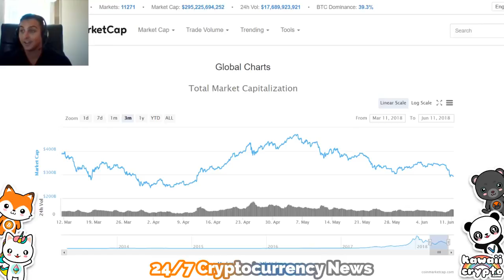Be careful of Cryptocurrency and Bitcoin Hype! Bloomberg. Stripe Co Founders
Stripe Co  Founders Be careful of Cryptocurrency   Bitcoin Hype!   Bloomberg